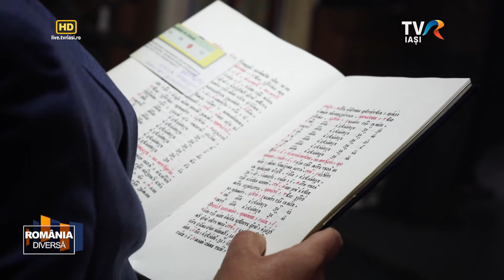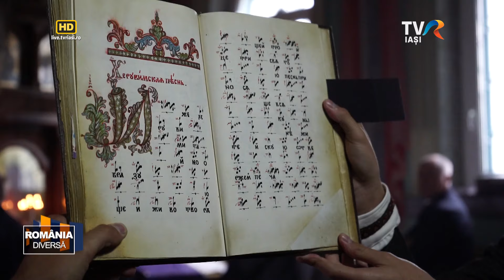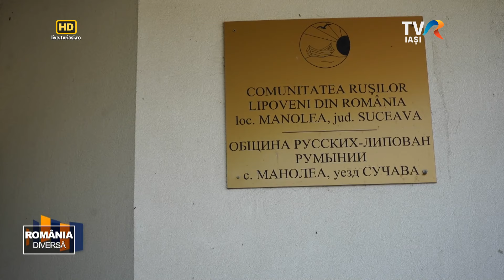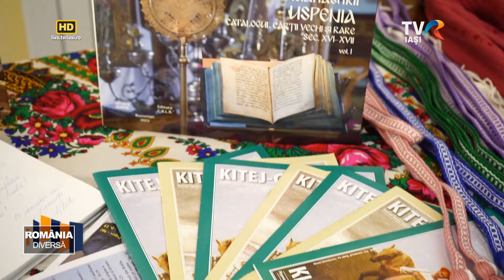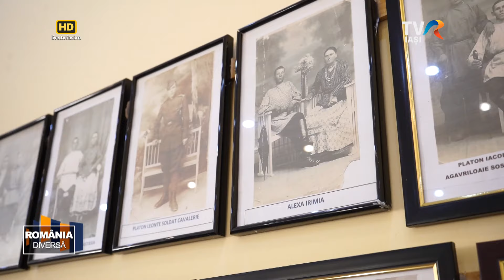România diversă - De Ziua Mironosițelor, la rușii lipoveni din Manolea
Manolea, un sat înconjurat de dealuri, păduri, izvoare şi linişte. Situat între dealurile Sucevei, satul este format din una dintre cele mai vechi comunităţi de ruşi lipoveni autentici. Am fost alături de comunitatea staroveră din Manolea în zi de sărbătoare, de Ziua Mironosiţelor. Vă invităm să-i cunoaşteţi prin intermediul ediţiei de astăzi a emisiunii "România Diversă".

Realizator - Elena Popovici